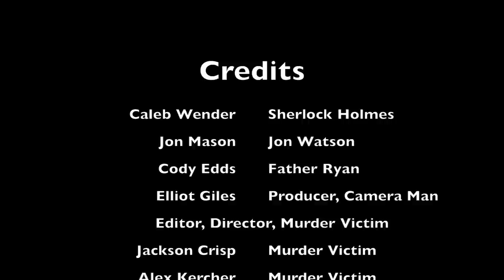Father Ryan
English project. My friends and I decided to make a murder movie for our English Final.